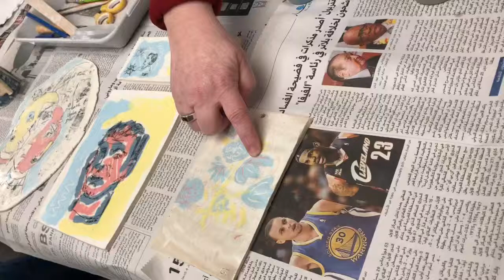Clay surface decoration by Guitta Melki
Ceramic Days 4-6 April 2019